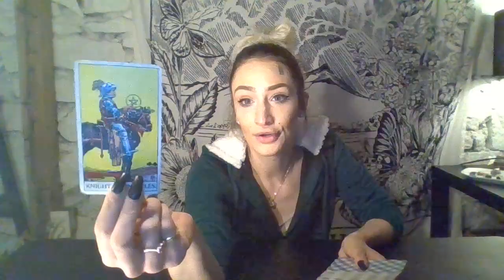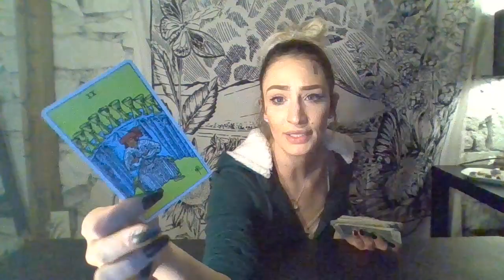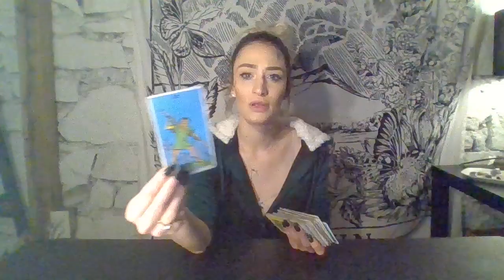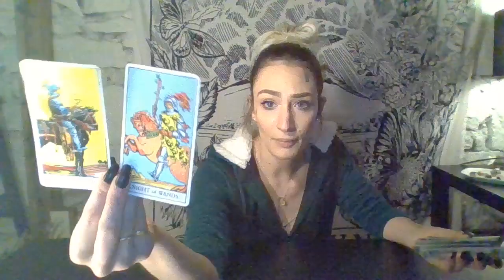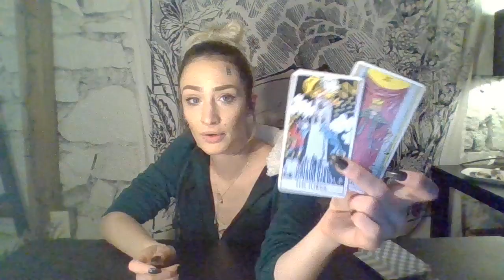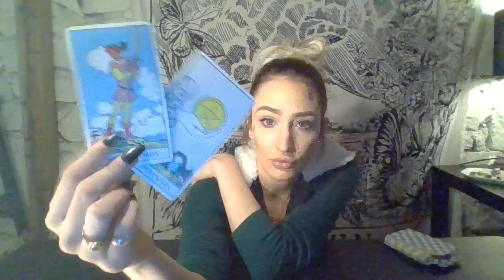Cancer December 2018 Tarot Reading